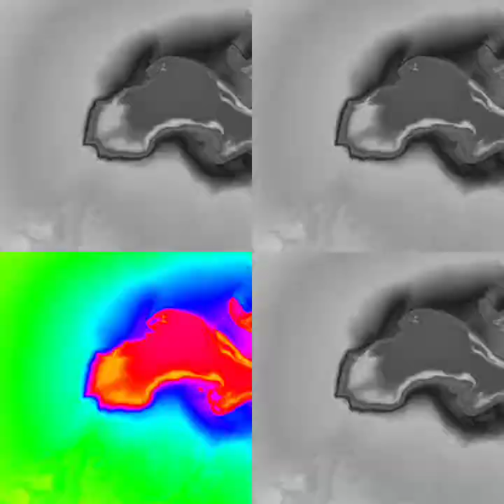Sharp Turn by Bloodbubbler